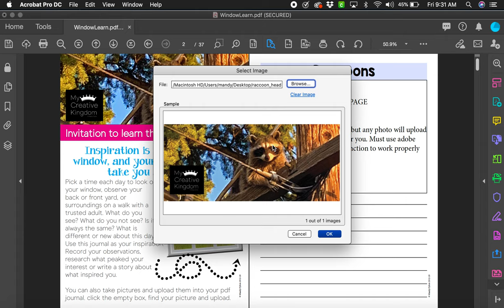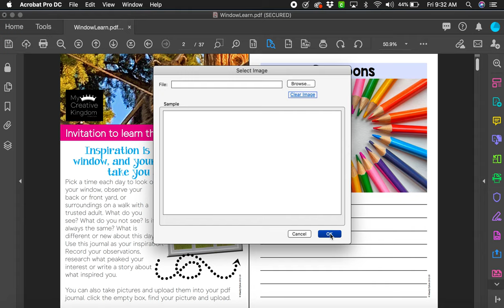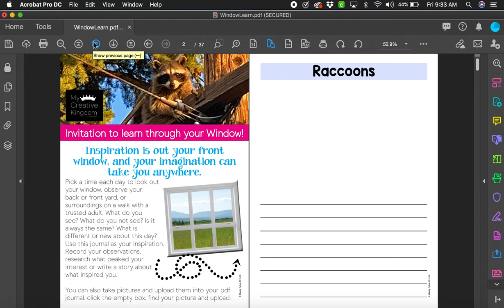Invitation to Learn through your Window - Learn from Home Distance Learning Product Preview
Invitation to Learn through your Window - Learn from Home Distance Learning

Find this product and more at: mycreativekingdom.com